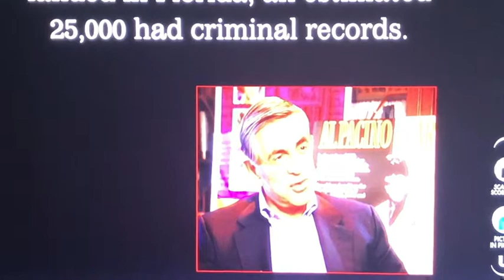Scarface intro but with Martin bregman, Oliver stone and Brian de Palma interviews